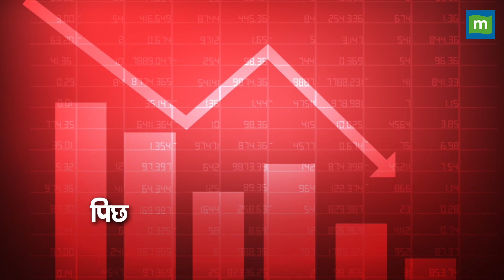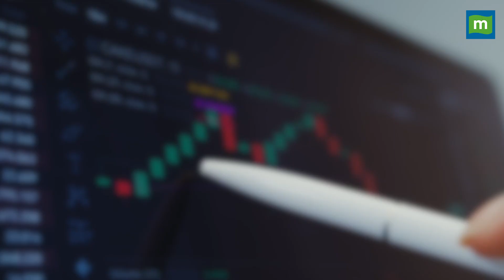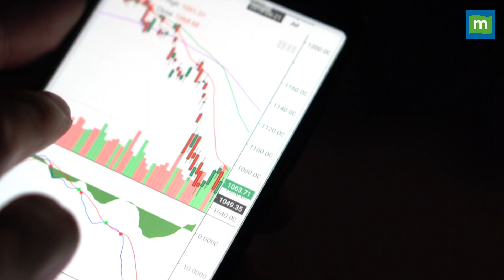क्या Zomato का खेल सच में खत्म हो गया? Moneycontrol Hindi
Zomato Share News : Zomato में पिछले दिनों निवेशकों ने तेजी से बिकवाली की है...स्टॉक की हालत को देखें तो क्या सच में Zomato का खेल हो गया है? देखिए ऐसा क्या कह दिया इस दिग्गज निवेशक ने..